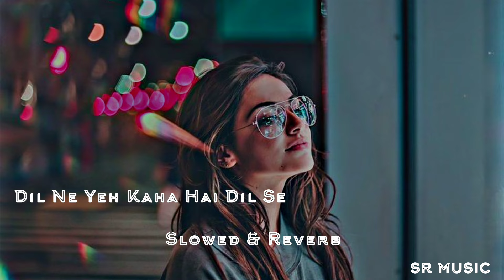Dil Ne Yeh Kaha Hai Dil Se - Slowed & Reverb| Akshay,Suniel & Shilpa | Dhadkan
Dil Ne Yeh Kaha Hain Dil Se - HD VIDEO SONG | Akshay Kumar, Shilpa Shetty & Suniel Shetty | Dhadkan | Bollywood Romantic Song | Singers : Udit Narayan, Alka Yagnik & Kumar Sanu

Song : Dil Ne Yeh Kaha Hain Dil Se
Singers :  Udit Narayan, Alka Yagnik & Kumar Sanu
Lyrics : Sameer
Director : Dharmesh Darshan
Producer : Ratan Jain - Umed Jain
Movie : Dhadkan

Song Lyrcis:

Dil ne yeh kaha hai dil se
Mohabbat ho gayi hai tumse

Meri jaan mere dilbar
Mera aitbar kar lo
Jitna bekaraar hoon main
Khud ko bekaraar kar lo
Meri dhadkanon ko samjho

Tum bhi mujhse pyaar kar lo

Tum jo keh do to chaand taaron ko
Tod laaunga main

In havaon ko, in ghataaon ko
Mod laaunga main
Ho tum jo keh do to chaand taaron ko
Tod laaunga main

Mod laaunga main
Kaisa manzar hai meri aankhon mein
Kaisa ehsaas hai
Paas dariya hai door sehra hai

Phir bhi kyun pyaas hai
Kadmon mein jahan yeh rakh doon
Mujhse aankhein chaar kar lo

Meri yaadon mein, mere khwaabon mein
Roz aate ho tum
Is tarah bhala meri jaan
Mujhe kyun sataate ho tum

Ho meri yaadon mein, mere khwaabon mein

Teri baahon se, teri raahon se
Yoon na jaaunga main
Yeh irada hai, mera vaada hai
Laut aaunga main

Duniya se tujhe chura loon
Thoda intezar kar lo

Kaise aankhein chaar kar loon
Kaise aitbar kar loon
Apni dhadkanon ko kaise
Itna bekaraar kar loon

Kaise tujhko dil main de doon
Kaise tujhko pyaar kar loon

Tum bhi mujhse pyaar kar lo (x6)

Also You Can:
'LIKE' us on Facebook: